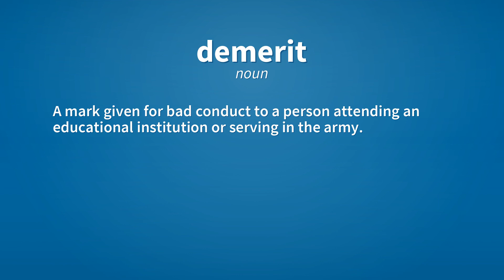Demerit | Meaning of demerit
See here, the meanings of the word demerit, as video and text.

demerit (noun)
    A quality of being inadequate; a fault; a disadvantage.

demerit (noun)
    A mark given for bad conduct to a person attending an educational institution or serving in the army.

demerit (noun)
    That which one merits or deserves, either of good or ill; desert.

Reference:
    demerit